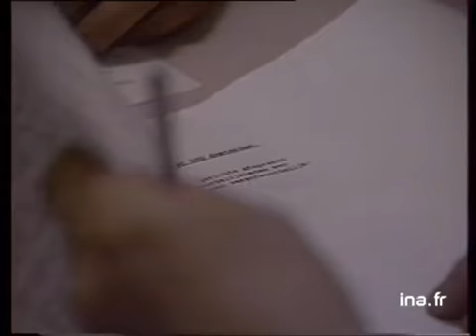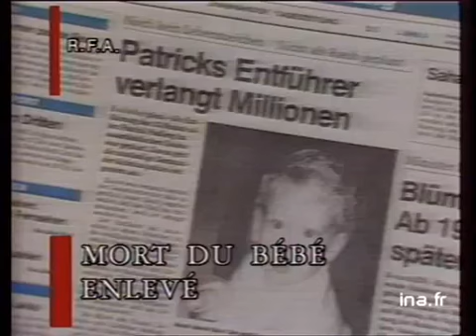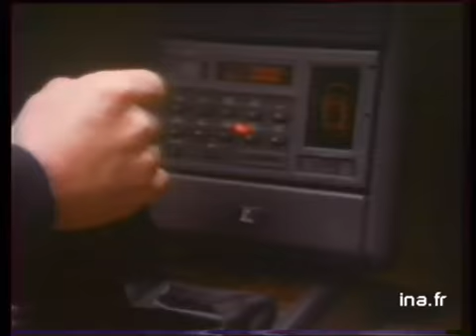JA2 20H : EMISSION DU 22 NOVEMBRE 1988